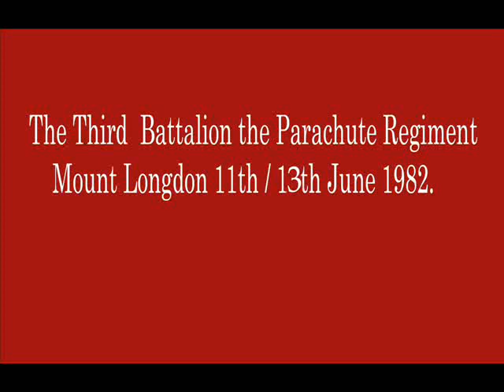3 Para Falklands 2 Sarah Bettens "The Soldier Song"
3 Para Battle Group